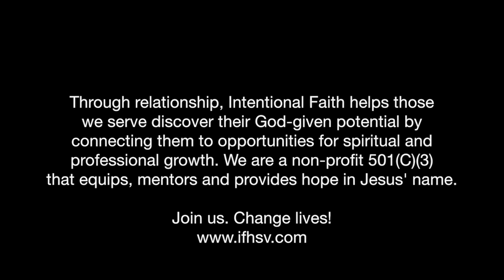His Final Words (Living in the Resurrection #5)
In this study, the Intentional Faith Devotional Team looks at Jesus’ final words to his disciples before his ascension (Acts 1:6-11). Here he promises the Holy Spirit and the power they’ll receive to be his witnesses. But what does that have to do with us today? A lot! Join us as we finish our series on Living in the Resurrection.

Video editing:  John L. Diven